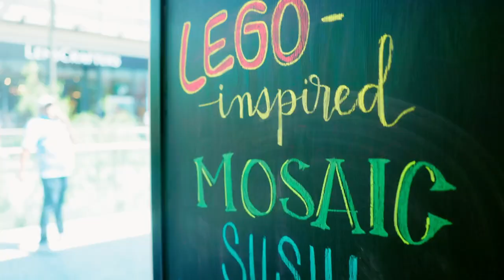Stacey Roy takes over LKA Westfield Century City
Check out the excitement these LKA students had in a class with LEGO Master Stacey Roy – including a surprise visit from Iron Chef Cat Cora! At Little Kitchen Academy, we are always looking for opportunities to have fun with kids while developing practical life skills and independence through cooking.

Keep your eyes out for special events at your local LKA